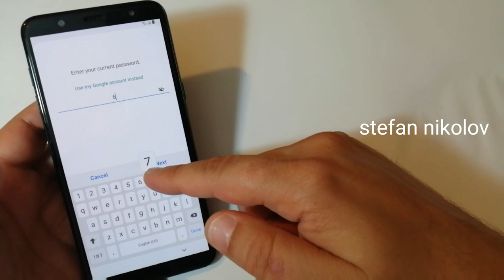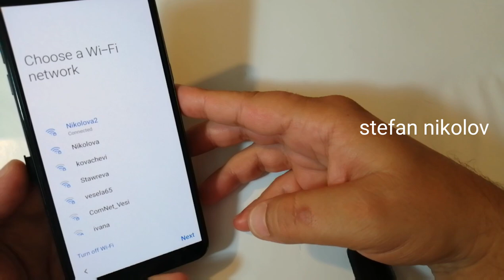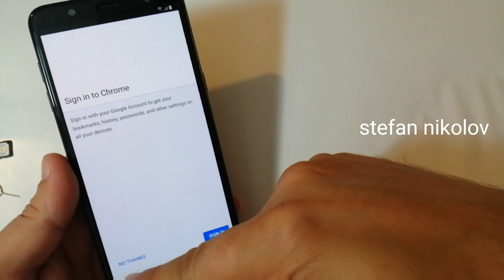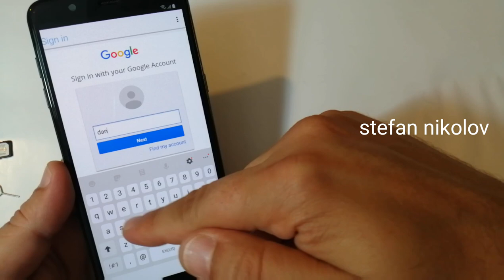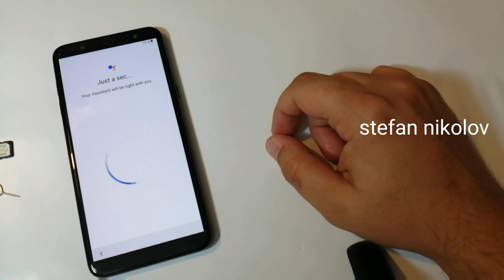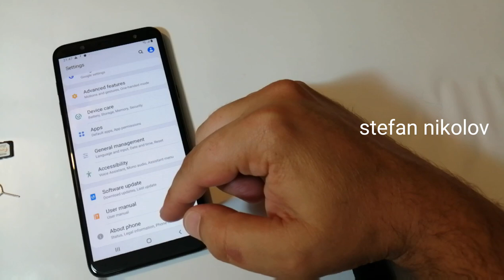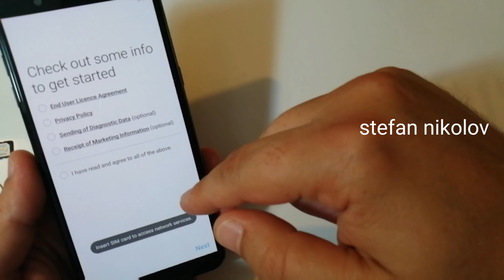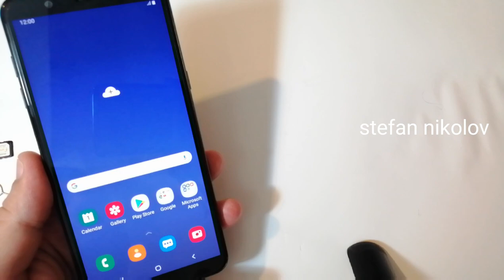Samsung J4 prime /SM-J410F/. Remove google account, Bypass FRP.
This method work  with all Samsung, all Android, all binary.

If your sim card not ask for pin code, watch

All new SAMSUNG 2019 models are supported with this video tutorial here is a short list :

J4 Plus Frp Bypass J4 Plus Frp Samsung j410f Google Verification Remove J4 Plus Frp Oreo 8.1
j4 plus frp bypass
j4 plus frp
j410g frp bypass
j4 plus google lock
j4 plus google verification,
bypass google lock samsung j4 plus
samsung j4 plus google lock,
bypass frp lock j4 plus,